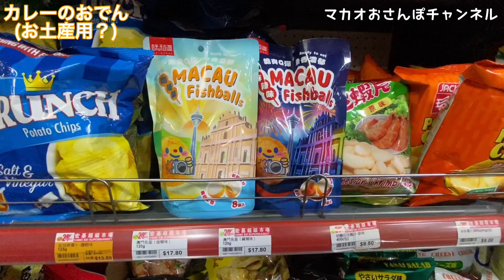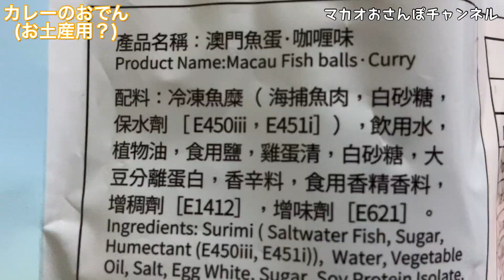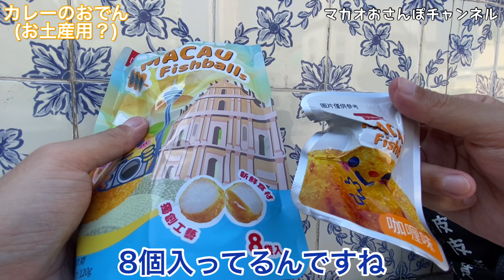マカオ名物カレーおでんのお土産バージョン！？【マカオグルメ】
マカオといえばエッグタルトやポルトガル料理を連想される方も多いでしょう。
そしてそれらに劣らないくらいに名物となっているのが「カレーおでん」なのです。
世界遺産や観光エリアにもありますし、ローカルエリアやセブンイレブンといったコンビニでもカレーおでんがあります。
そして最近、そんなカレーおでんのお菓子バージョンが出たということで、実際のカレーおでんとお菓子バージョンの食べ比べをしてみました。

■【マカオグルメ】飲茶のルールを簡単解説【澳門東望洋酒店、麗湖軒】、オフトークで過去のグルメ動画の話もあります！

■マカオのオシャレカフェ、世界遺産にも近いしデートにもおすすめ【BREW LAB MACAU】

■【マカオ最新情報】新しいアトラクション！媽閣⇔コロアンビレッジのクルージングが就航！【媽閣⇔路環、澳門海上遊】

■【マカオ下環街市】市場の美味しいフレンチトーストとミルクティー、紅豆餅

■【澳門勤記甜品】健康にも良い広東デザート。下町屋台で芝麻糊（黒ゴマ汁粉）を食べたぞ！

■不思議（？）タピオカの入ったエッグタルトを食してみた！スタジオシティマカオ館内【DIGREEN@STUDIO CITY MACAU】【マカオスイーツ】

■マカオのエッグタルト発祥のお店とコロアンヴィレッジを少し散策【マカオコロアン島、アンドリューのエッグタルト】

■猫好きにはたまらない！マカオのカフェで猫パン食べてみた。【BRO MAO 貓哥小店】

【自己紹介】
「マカオいいとこ、一度はおいで～」
マカオに来たことがある人もそうでない人も、これから投稿していく動画をご覧になっていただいて少しでもマカオに興味をもっていただければと思い、このチャンネルを立ち上げました。
このチャンネルでは、何者なのかよく分からないソンツンがおさんぽしながらマカオの穴場スポットやグルメ、お土産等を紹介していきます。
ですので、有名なスポットに行くこともあれば、全くガイドブックには掲載されていないところも動画でご覧になっていただけます。